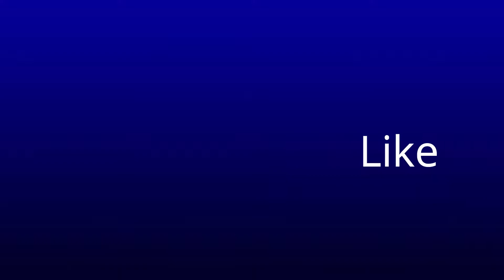Star Wars Battlefront 2 FUNNY MOMENTS 1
star wars battlefront 2! the official game 2017. whey i play i caught alot of funny game,so i thought i can make a you tube channel to show off my clips and funny gameplay and if you'll want one of my clips to put in one of your videos no worry's. Ask me and i will provide you some of my clips so you can edit it to your likeings. IF you like the video more like this will come vary soon!